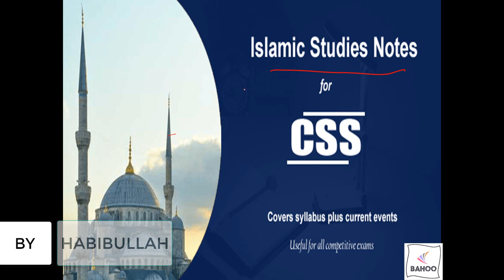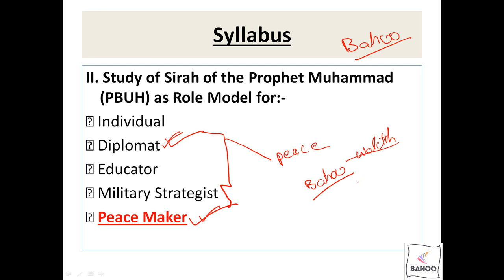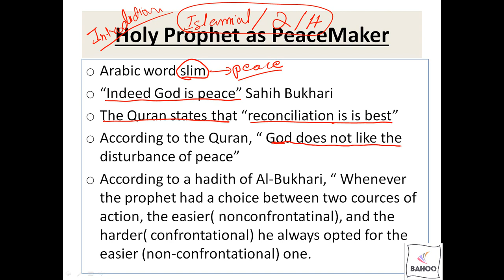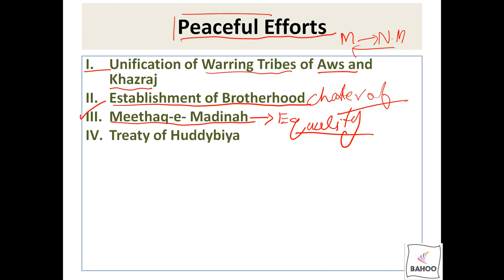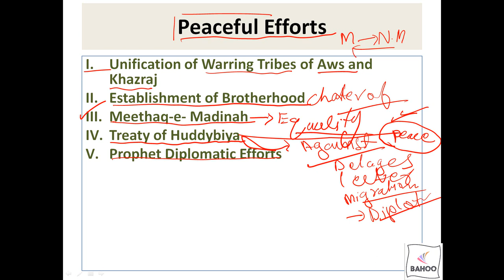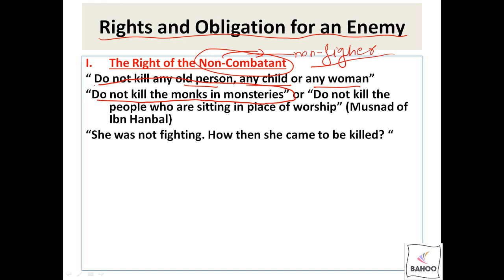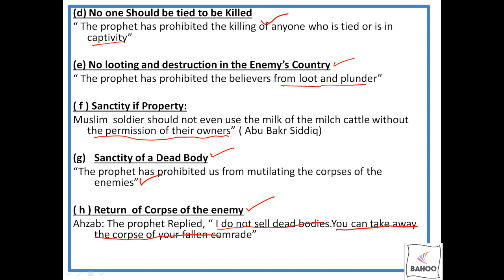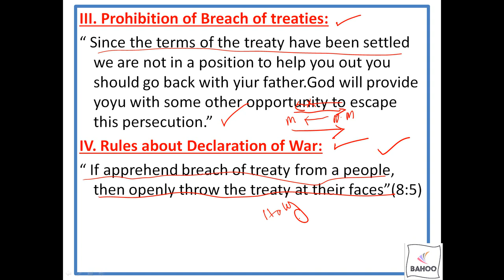life of holy prophet as Peacemaker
This top is based on research from various sources. It is made as per the requirement for competive exam. If this video is covered thoroughly and its notes are printed out , an aspirnt will not feel the need of any other source.